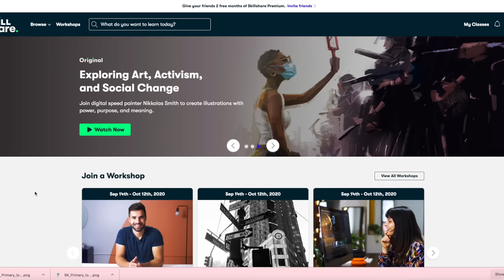art analysis: Klimt’s Beethoven Frieze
LET ME KNOW IF U WANNA SEE MORE OF THESE THIS WAS SO FUN FOR ME TO MAKE 🥺🥺🥺

thank you to my friend  @lastmanstanley on YT & TikTok for editing my videos :)